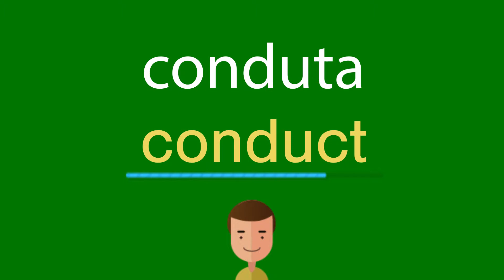Como dizer conduta em inglês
Como se diz corretamente conduta em inglês? Ouça conosco.
Qual é a tradução correta da palavra conduta do português para o inglês? Fale como os americanos. Além disso, como escrever corretamente a palavra conduct?

Obrigado!